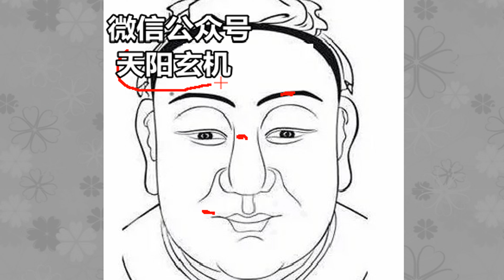女性脸上哪里长痣是旺夫命？福气大，还能够帮助丈夫